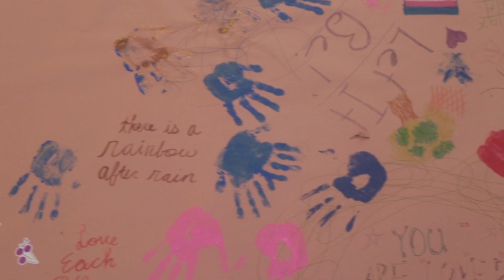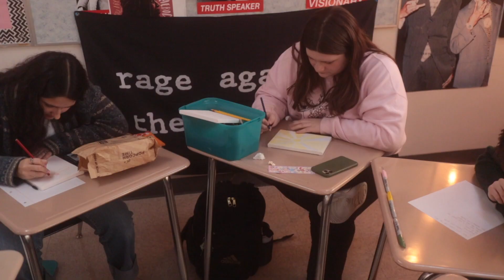Club Spotlight: P.S. You're Not Alone (2023)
Completed 2/3/23.

This was the 12th video I made for my 11th Grade Broadcast class, and the first club I've covered since Art Club last year! I've been wanting to make a news package about this club since the beginning of the year, so it's nice to finally get around to it.